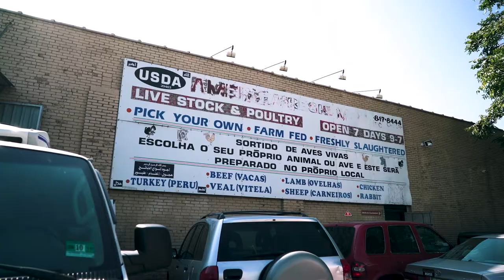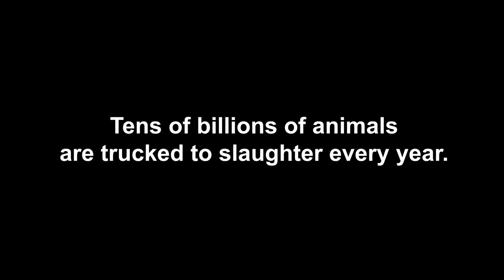The Save Movement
CaveLight Films is proud to release, The Save Movement.

This short film captures a heated confrontation outside a slaughterhouse in Newark, NJ between 1 farmer and multiple animal activists, as emotions run high and a packed truck of animals await their brutal end.

This is the first of a series of original documentary shorts CaveLight Films is creating for The Animal Issue, our ongoing initiative focusing on the effects of animal agriculture.